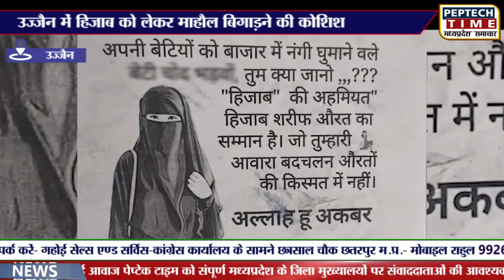उज्जैन में हिजाब को लेकर माहौल बिगाड़ने की कोशिश